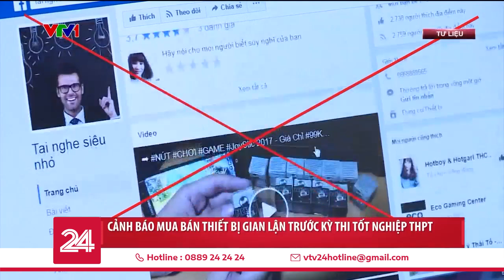Cảnh báo mua bán thiết bị gian lận trước kỳ thi tốt nghiệp THPT | VTV24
Trước kỳ thi tốt nghiệp THPT năm 2023, tình trạng mua bán thiết bị gian lận diễn ra sôi nổi trên các trang mạng.